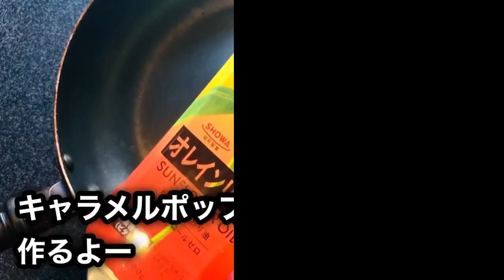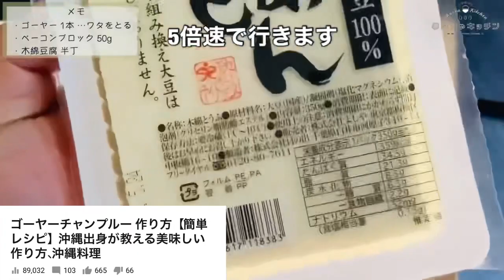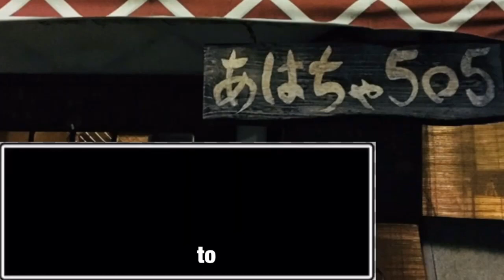2020年人気ベスト5【あはちゃキッチン】コレ見ればOK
2020年の人気ベスト5レシピです。
栄冠はどれに！！

【ひまわり油】
普通のサラダ油に比べて、ひまわり油の特徴は飽和脂肪酸が少ないことが挙げられます。 そして多価不飽和脂肪酸を高水準で含んでおり、リノール酸やビタミンEといった成分を多く含みます。 ... 食用の他にも、スキンケアオイル、マッサージオイルさらには、アロマテラピーのキャリアオイルとしても使われていますので用途もとても豊富といえます。

【あはちゃキッチン2020ベスト5動画】

【向井経歴】
1981年12月沖縄生まれ
1989年から神奈川県川崎市
2000年高卒で飲食業界へ
2005年調理師免許取得
2006年地球1周の船旅、日本自転車の旅
2011年2月自営飲食店あはちゃオープン

2019.8〜YouTubeチャンネル開始

18:00〜24:00